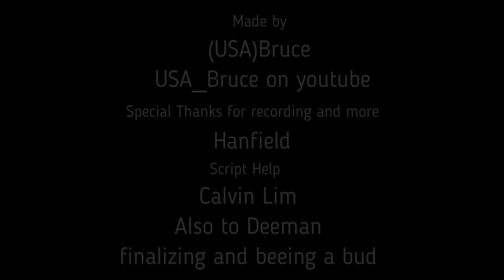Back to Command Pilot: Episode 1 The Gattling tank!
Here we are! At the end of this road!
Man, this project took more time and effort than I considered.I rewrote the script a few times, even asked for help.

In the end, I took huge leaps to get it finished. This is like 10% of the original talking I had planned. Lots of stuff came In between, I explained a lot.

However, here's some bad news: I had to give my laptop to the UPS guy this very morning.(Repairs and stuff)
So the original project file I had is GONE!
Hence this actual posting was an ALPHA with some fixes due. Now I have to make do with them
so I hope you don't mind too much.Im sorry, It had to be this way, I wanted to make this video perfect but...Guess it wasn't meant to be

Rewatching it Im seeing some things I forgot to edit, bah just let it be done.

Here are the wallpapers!  DO NOT USE WITHOUT CREDITING
COLORED

00:00 Parade! Enable Captions
01:04 Lore and Comparision
01:17 Benefiting from Horde.
01:31 Upgrades.
02:33 Duels vs Quads Cannons.
03:04 Reduction of Range.
03:31 Twinfang T2 AA
03:50 Basic Tactics.
04:23 Usage Tips.
05:40 General Power Unlocks.
07:11 Credits and Thanks
07:44 Treats and Goodies.